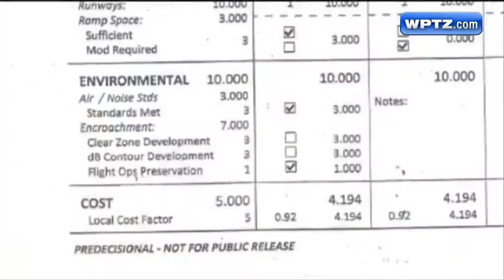F-35 opponents question military's environmental review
The recognition by the Vermont Air National Guard that Burlington is not the preferred location for the F-35 when it comes to environmental factors, as stated in the revised draft of the Environmental Impact Statement, is fueling the fire of opponen